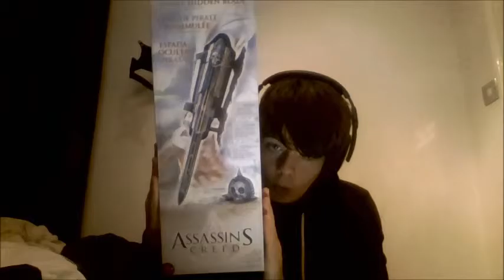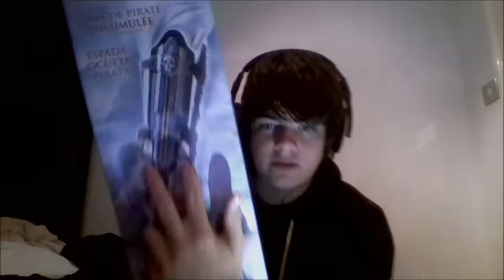Vlog #6 - Assassins Creed!!!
Sorry its been a while. finally got a new Vlog for you so I hope you enjoy. If you love Assassins  Creed then leave a comment on your favourite game in the series and why :)